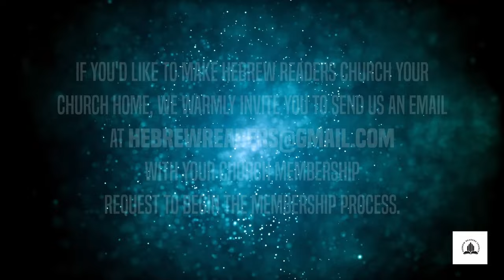HRC Law Class 101: Do we still have to Keep the Law?